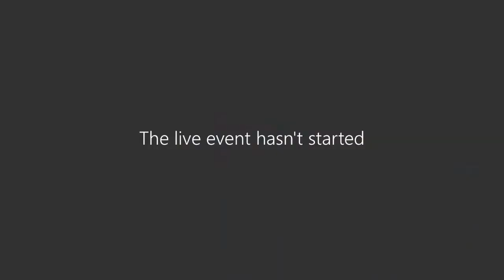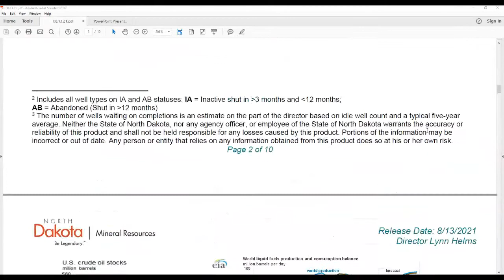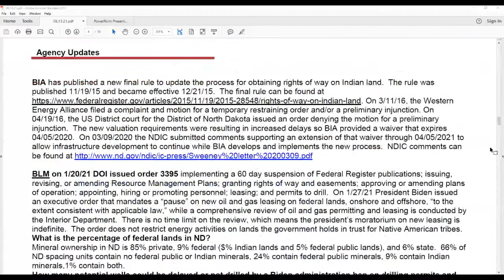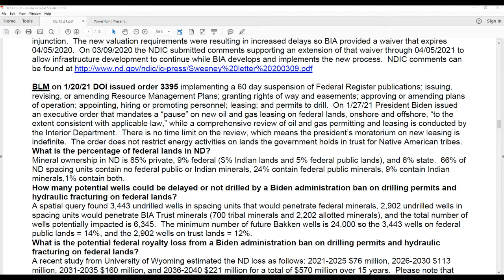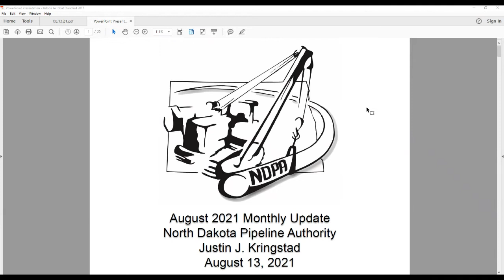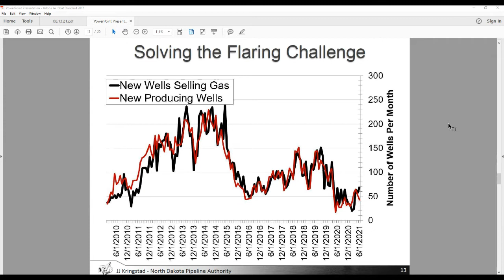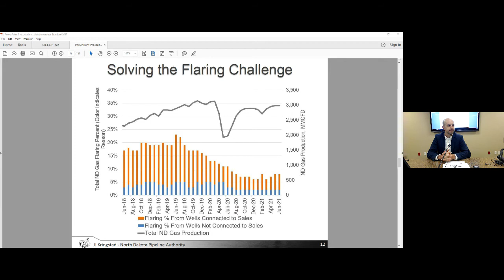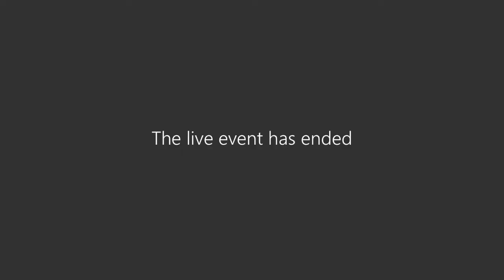August 2021 Director's Cut